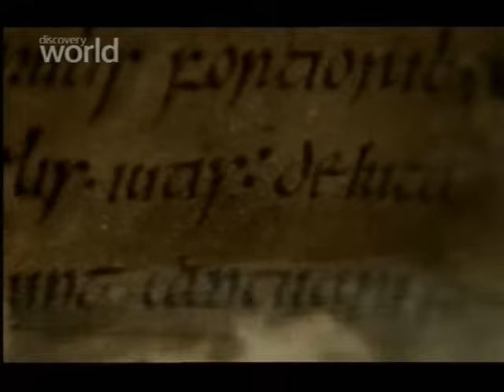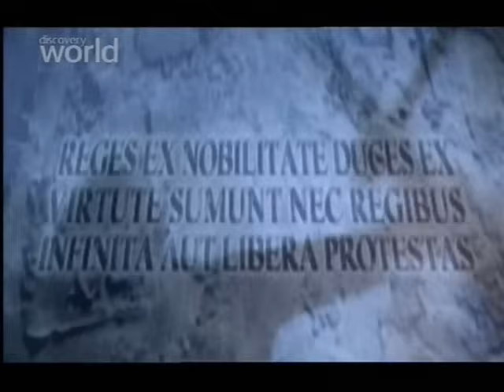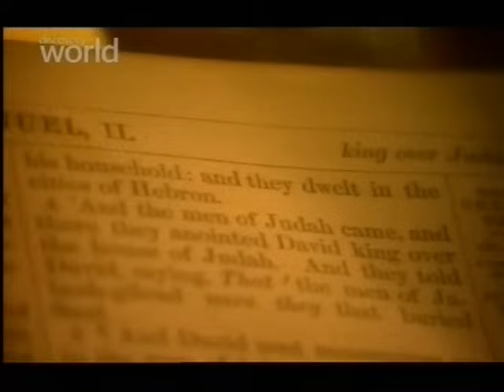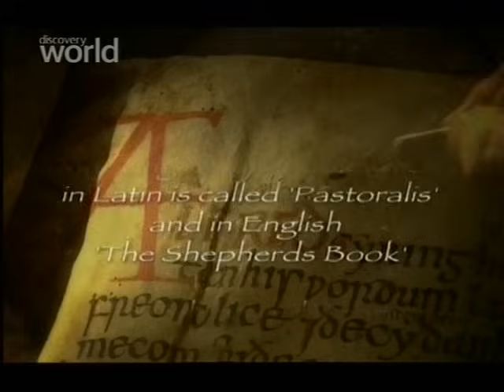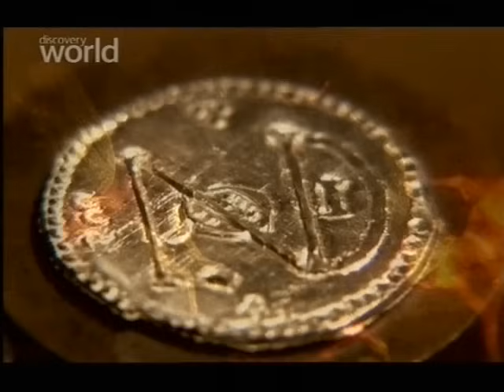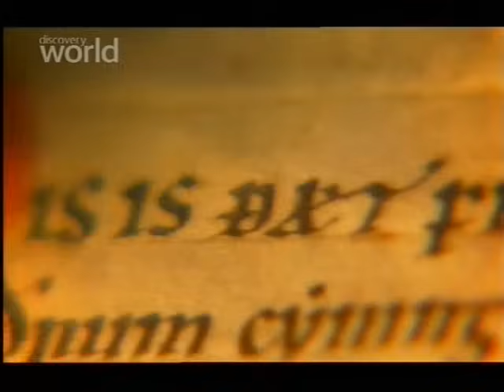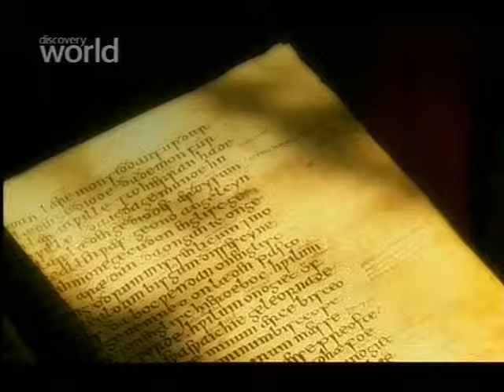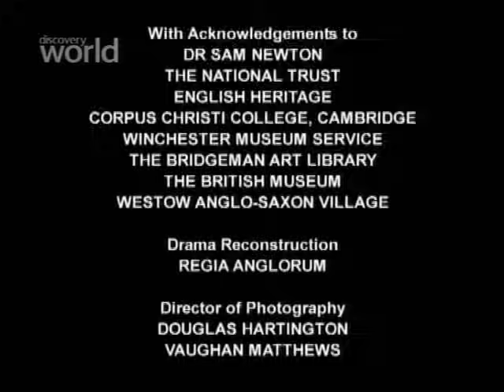1 Monarchie królewskie Państwo narodowe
Pamiętać proszę o łapce w górę.